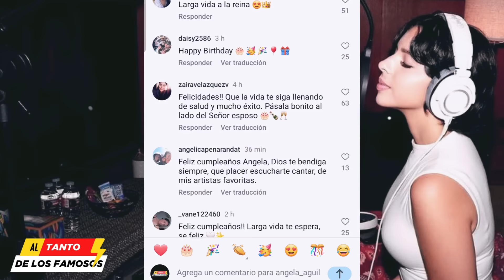Así Fue la Increíble Sorpresa de Christian Nodal para Ángela Aguilar en Su Cumpleaños 21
Cuando el reloj marcó las doce, Nodal hizo una pausa en su presentación para dedicarle unas palabras muy especiales a Ángela.  Ante el deleite del público, que aplaudía y vitoreaba, Nodal la invitó a su esposa a subir al escenario para bailar juntos

la sorpresa no terminó ahí. Christian, siempre atento a los detalles, había preparado una sorpresa para angela que dejó a todos sin palabras.

En sus historias de Instagram, Nodal compartió una imagen donde la pareja aparecía rodeada de un romántico círculo de rosas rojas y luces, en medio del palenque. Con una atmósfera casi de cuento de hadas, los dos alzaron sus copas para brindar por otro año de vida para Ángela. Ella, luciendo un elegante atuendo y su característico sombrero, sonreía mientras Christian la miraba con ternura. “Feliz 21 vuelta al sol, vida mía”, escribió el cantante en la imagen, un mensaje breve pero lleno de significado y amor.

Más tarde, Nodal publicó un video que reveló más detalles de la sorpresa. En el clip, los cantantes estaban rodeados de rosas, con un imponente “21” iluminado en el fondo que conmemoraba el nuevo año de Ángela. Para culminar el momento, se encendieron fuegos artificiales que iluminaron el cielo